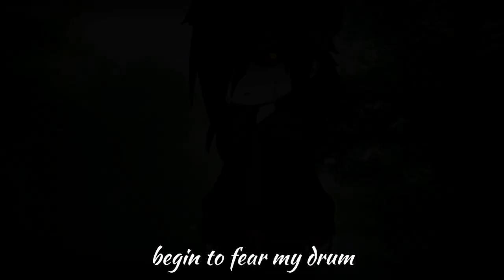• G.O.M.D • GCMV • Puppeteer • TW • READ DESC •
Idk if it's a mention of su¡c¡de or like just su¡c¡de since the person did end up dead-...ya know what I mean😭? yea
the song is like really short but it's my favorite song😭
also the black stuff that pup collected is basically the negative energy he gets from his victims. that's how I pictured it at least 😅
•Creepypasta Used:
 Puppeteer
 Emra
•Audio Used:
•Social Media's In channel description🤗
•This channel is a 𝐂𝐑𝐄𝐄𝐏𝐘𝐏𝐀𝐒𝐓𝐀 channel ^^